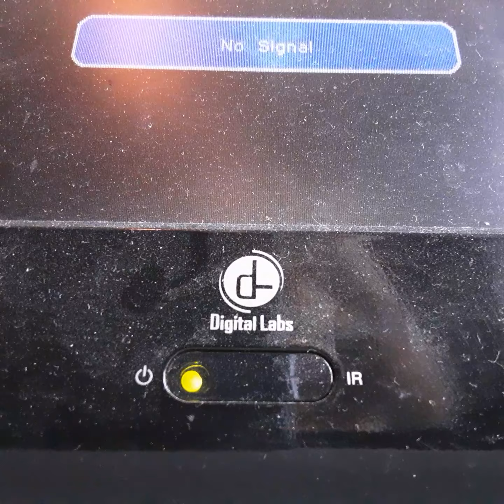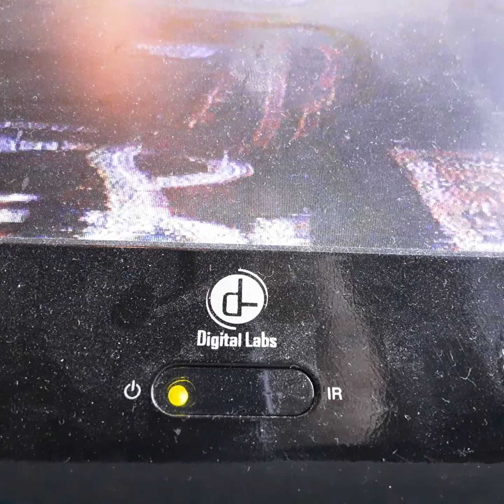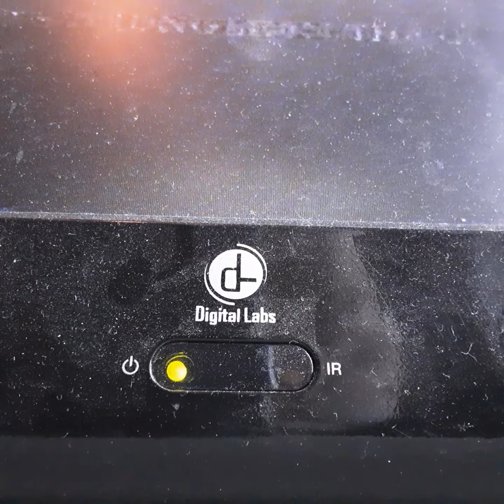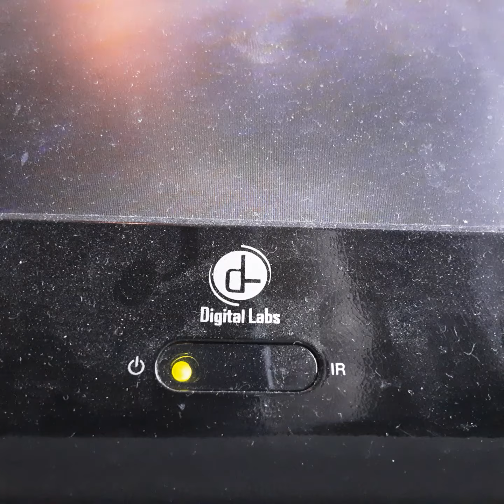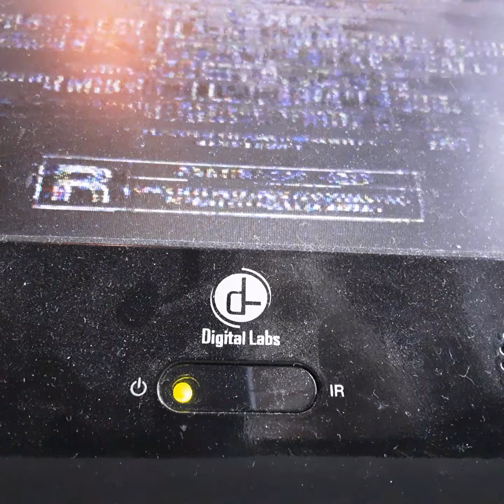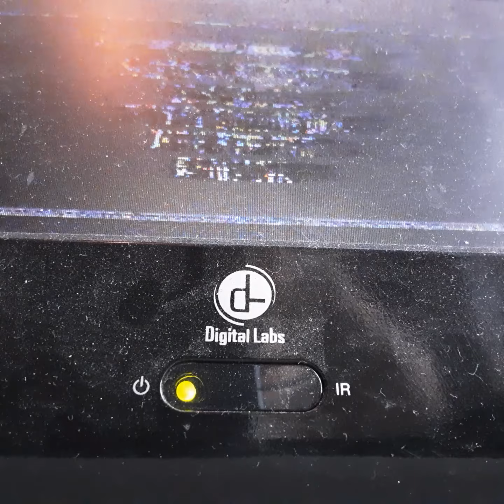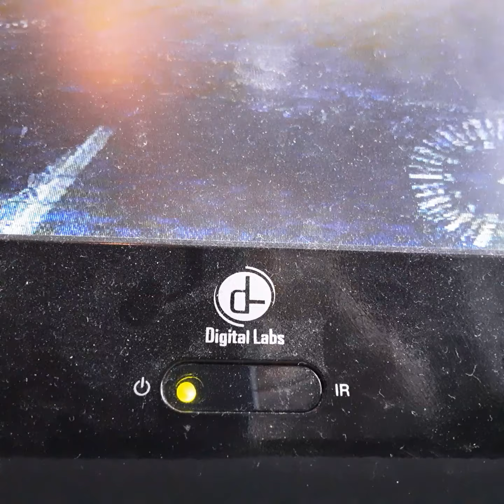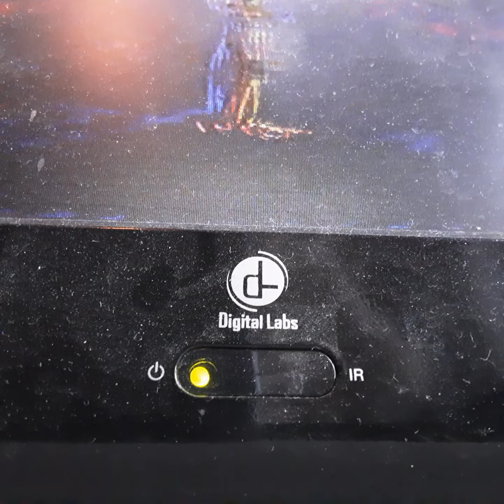Opening To Bad Boys 1995 VHS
From 1995
Columbia Pictures Presents A Dom Simpson Jerry Buker Film Bad Boys Martin Lawrence Will Smith Tea Leon Terky Kerko
Tenda Russel & Joe Paten
Presented in 1:85 Widescreen
Color 65%